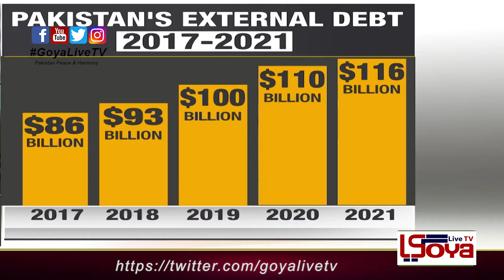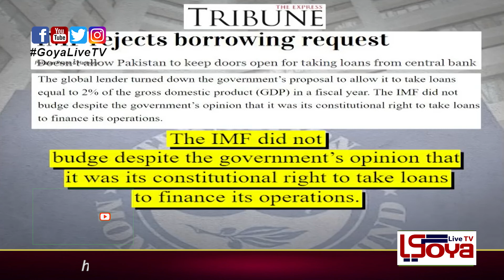Renewed IMF bondage